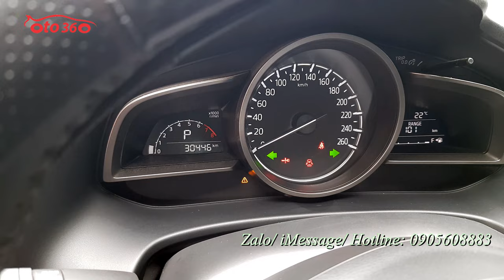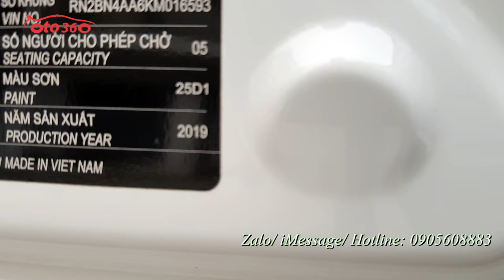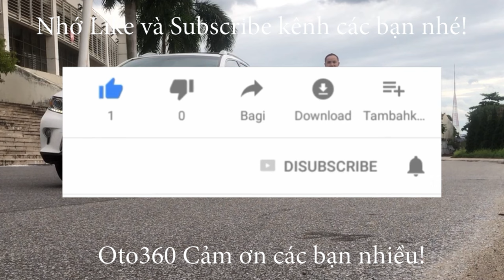Chiếc xe sedan hạng C siêu lướt còn rất mới, tìm chủ mới Mazda 3 Luxury sedan 2019 với giá chỉ 535tr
Bán xe Maza 3 1.5 Luxury sản xuất năm 2019, đăng ký cuối năm 2019, ghế điện, mới lăn bánh được đúng 3 vạn km, Full lịch sử bảo dưỡng tại hãng, dàn lốp theo xe còn nguyên, và rất dầy, lốp sơ cua chưa hạ, bảo hiểm thân vỏ còn dài. Xe rất đẹp và mới, không phải dọn rửa.
Xe được trang bị động cơ xăng  1.5L , hộp số tự động 6 cấp, nội thất ghế da cao cấp, ghế điện,  khoá thông minh Smartkey (Stas/top), vô lăng tích hợp các phím điều khiển, kiểm soát hành trình, ga tự động (Cruicontro), sang số thể thao trên vô lăng, điều hòa tự động 2 vùng độc lập, phanh tay điện tử, hệ thống đèn xe tự động, itop, túi khí an toàn quanh xe, cửa nóc, đầu DVD, màn hình, tích hợp camera lùi, lắp thảm, trải sàn 5D cao cấp...